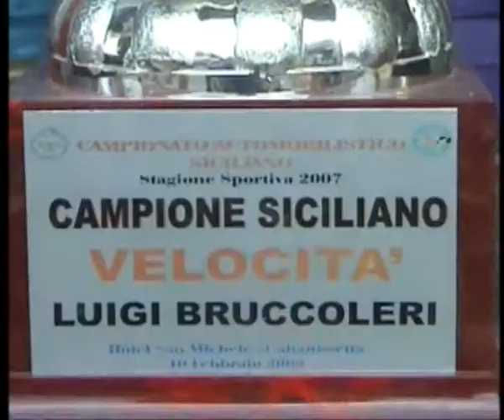Luigi Bruccoleri prove LOLA 3000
PISTA CONCORDIA AGRIGENTO